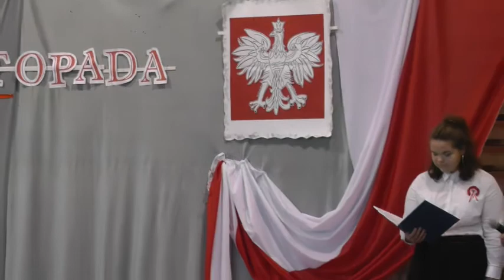Akademia z okazji 11 listopada